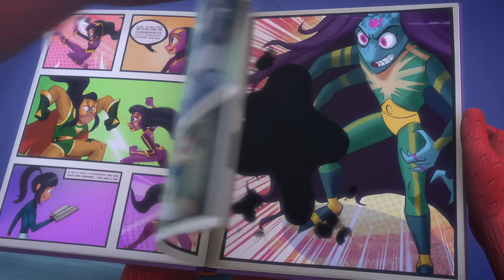Heroes Everywhere 3 🌟 PJ Masks Power Heroes 🌟 E03 🌟 BRAND NEW 🌟 Kids Cartoon 🌟 Video for Kids